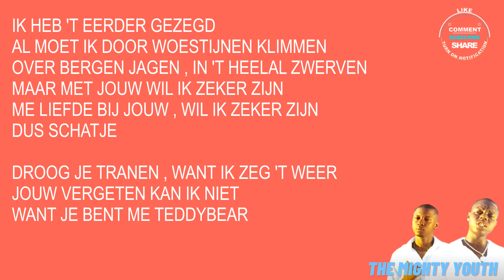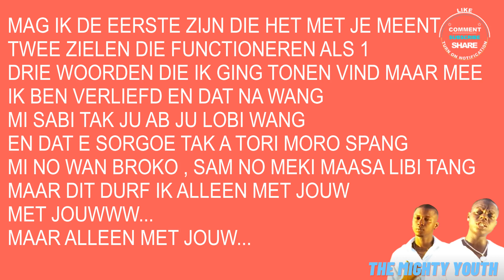VIBES - THE MIGHTY YOUTH || KARAOKE